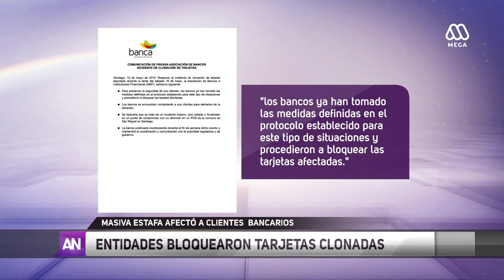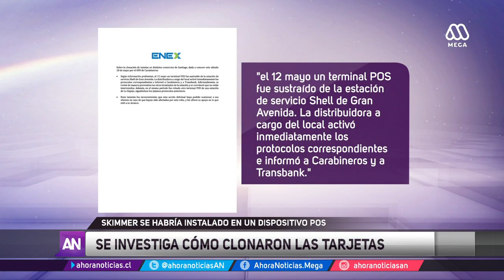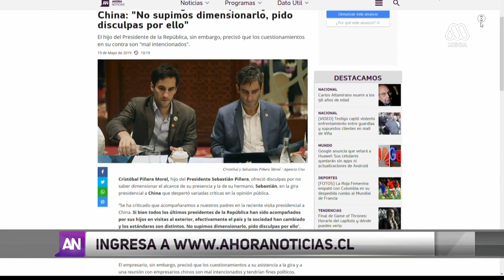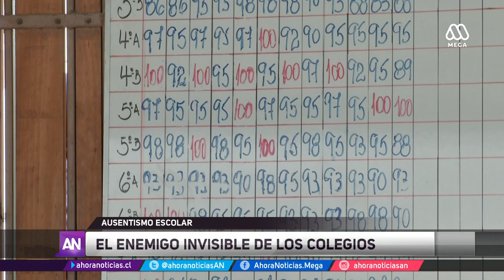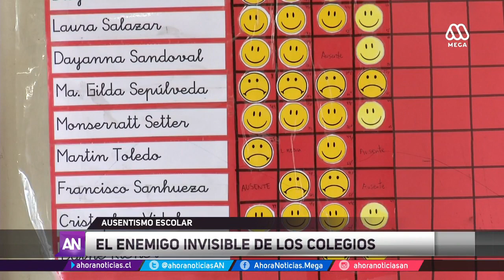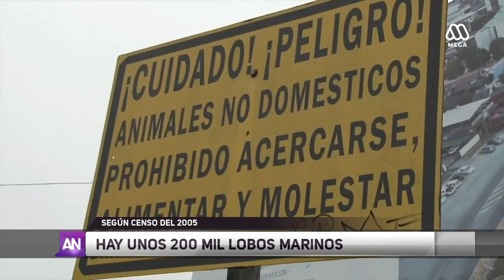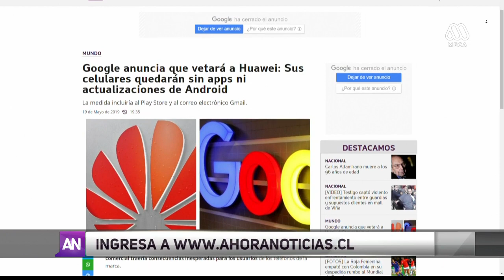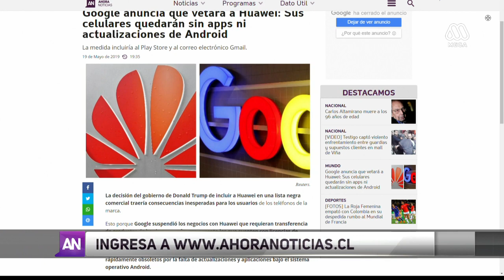Ahora Noticias Central - Domingo 19 de mayo 2019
Superintendencia de bancos alertó que 1700 tarjetas fueron clonadas desde un dispositivo instalado en una estación de servicio. Denuncias colapsaron dos comisarías este fin de semana. Carabineros ya detuvo a los supuestos responsables.